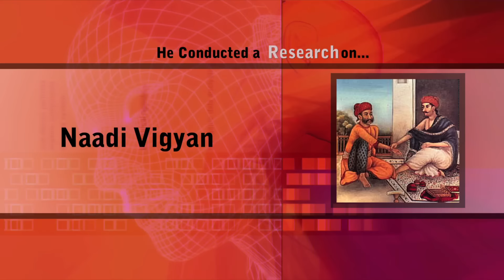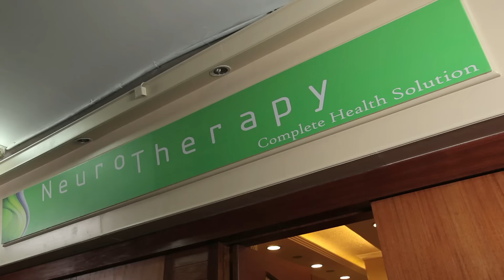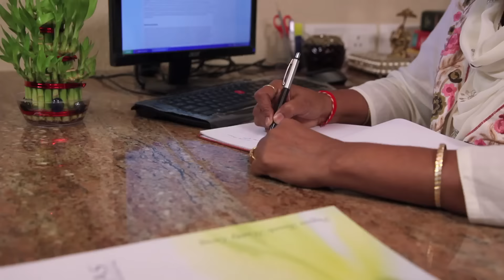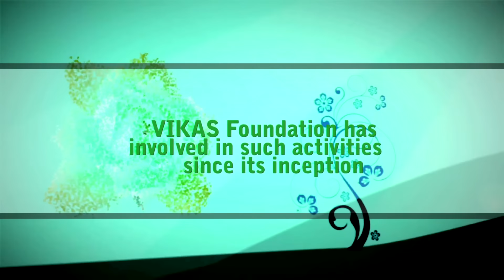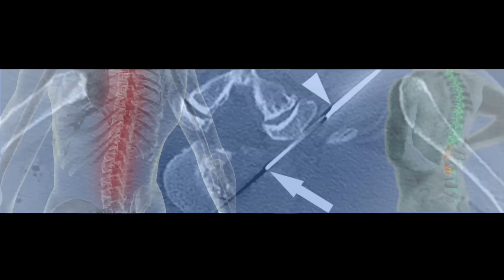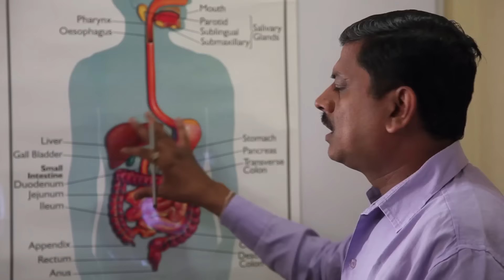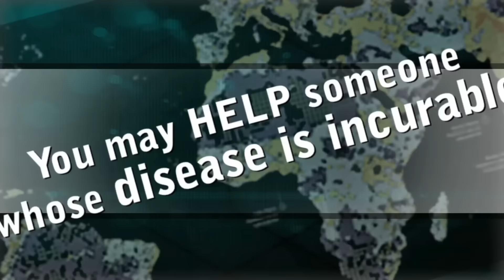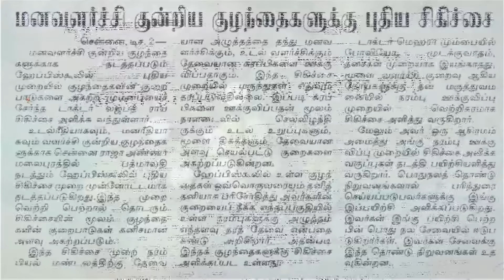An Insight on Neurotherapy